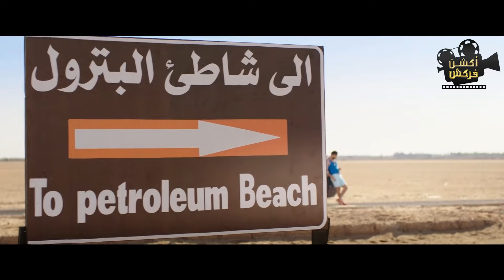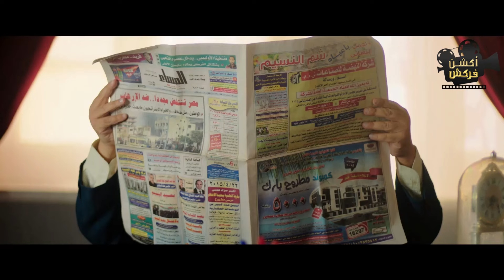حصرياااا فيلم الكوميديا و الإثارة " اكس مراتي" 😎 بطولة هشام_ماجد امينه_خليل محمد_ممدوح 🔥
تدور أحداث الفيلم في إطار اجتماعي كوميدي، حيث طبيب الأمراض النفسية يوسف الذي يتولى إصدار تقرير نفسي عن المجرم الخطير طه حتى يتم الإفراج عنه من السجن، ويكتشف أنه طليق زوجته سحر ووالد ابنها.

ﺇﺧﺮاﺝ: معتز التوني
ﺗﺄﻟﻴﻒ: كريم سامي

طاقم العمل: هشام ماجد - محمد ممدوح - أمينة خليل -  محمد أوتاكا - مصطفى غريب